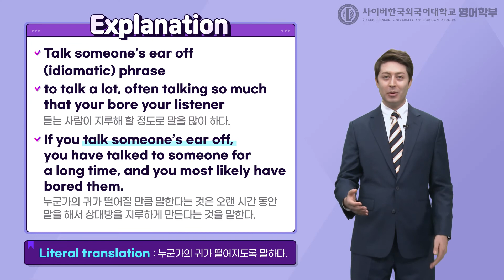[사이버한국외국어대학교]_영어속담관용구_Talk someone’s ear off